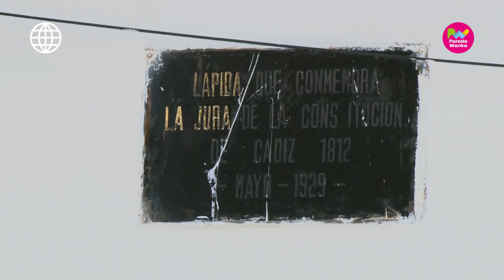Parada Turística - Plaza de la Constitución